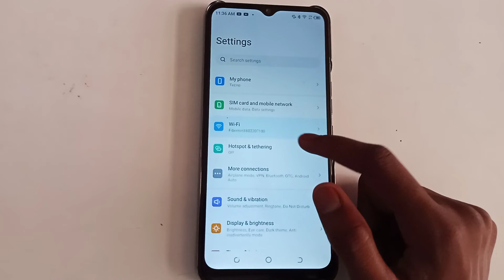how to off WIFI device tecno pop 5 lte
how to  WIFI off device tecno pop 5 lte
how to off WIFI device tecno
how to off WIFI device
WIFI off  kar na batay
WIFI off  kaise kar na hai
WIFI off  kaise kar sakte hai
WIFI off  kaise kar na hai mobile setting par ja kar